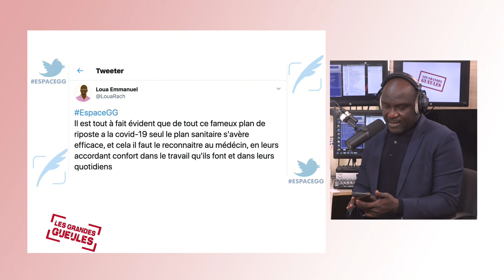LES GRANDES GUEULES GG 4 MER 20 05 2020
SLEEG : Bol d'air pour SOUMAH et ses compagnons, le dégel des salaires bloqués depuis janvier par le gouvernement Kassory FOFANA ; CENI GUINEE : L'opposition rejette MAMADI 3 KABA suite à sa nomination à la tête de l'institution .C'est à n'en pas douter,  le prochain brandon de discorde entre acteurs .
Violences Électorales 22 et 23 Mars 2020 : Quel sort pour les victimes de violence électorale? la question se complique d'avantage avec ce qu'on qualifie dorénavant de  Déportation à Soronkoni. Quel sort réserve-t’on aux détenu ? COVID-19:  Guérisons record en 2 mois. le cumul des guéris dépasse celui des hospitalisations , une Première .